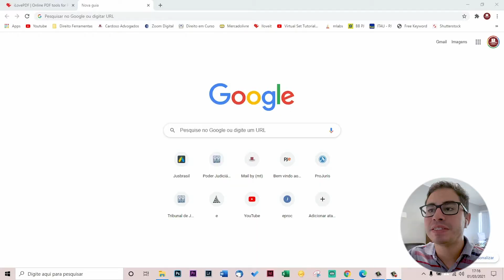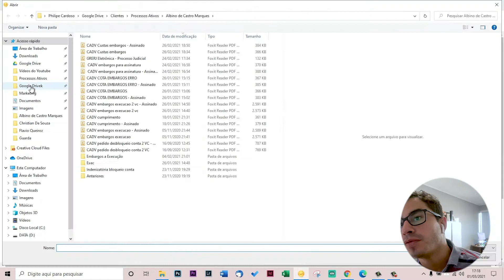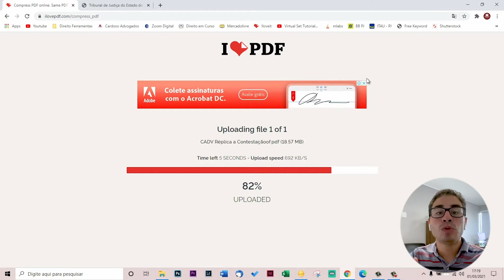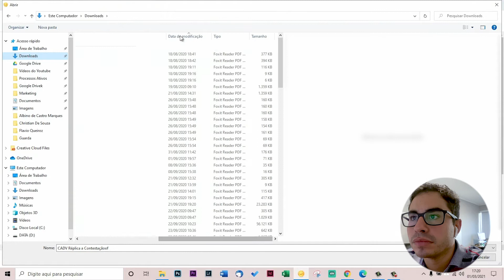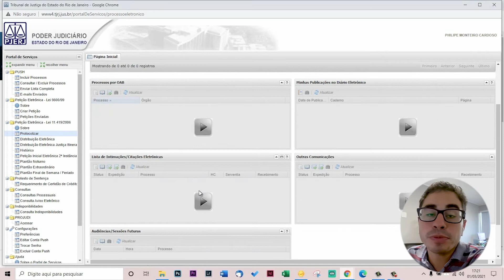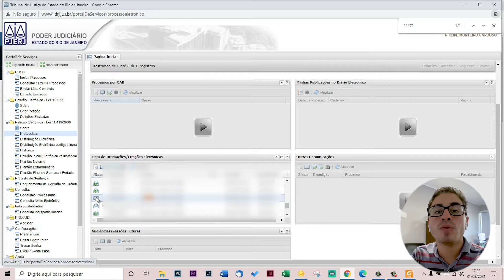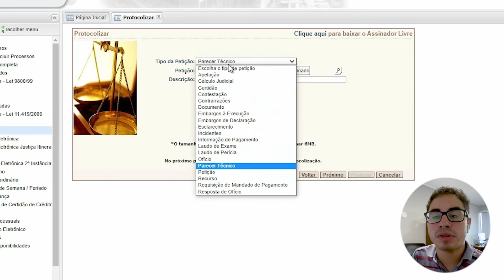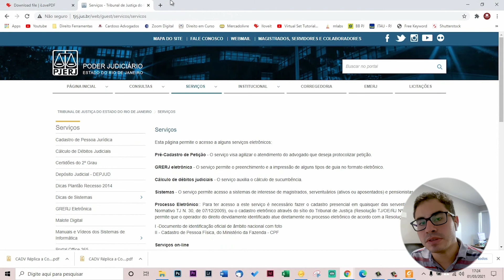[Aula de peticionamento eletrônico] Protocolizando réplica no TJRJ